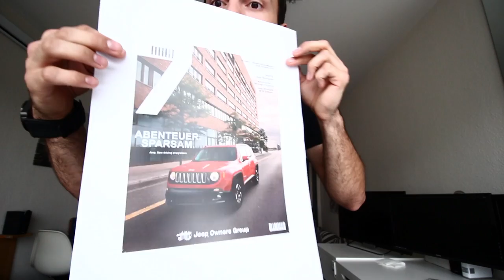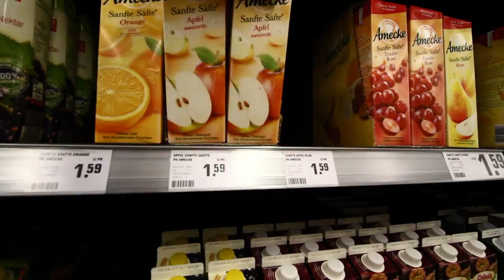printing my Jeep - Vlog #012